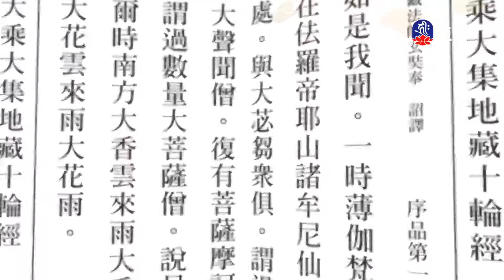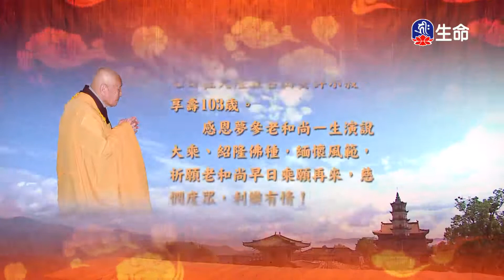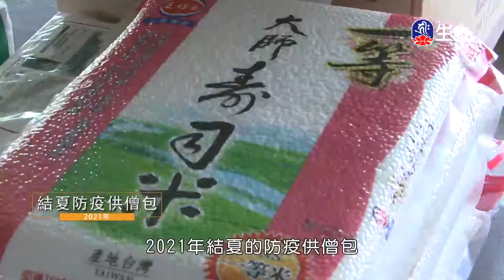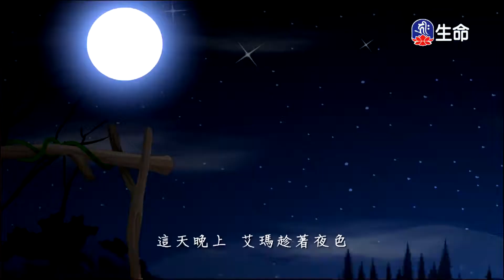大乘大集地藏十輪經-懺悔品(2)夢參老和尚_長老法語_(lifetv_20220510_01:00)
長老法語_大乘大集地藏十輪經-懺悔品(2)夢參老和尚。